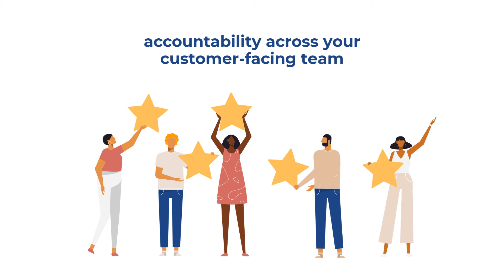Mystery Shopping: The Power of Customer Perspective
The RCA Mystery Shopper Programme has audited in excess of 1200 retail, hospitality, healthcare and fitness brands.

Aligned to our performance management pillar, the mystery shopper programme is the mechanism by which our clients benefit from an acutely aligned perspective between company and customer.

The mystery shopper programme has also proved to be a fantastic tool to achieve progressive accountability.